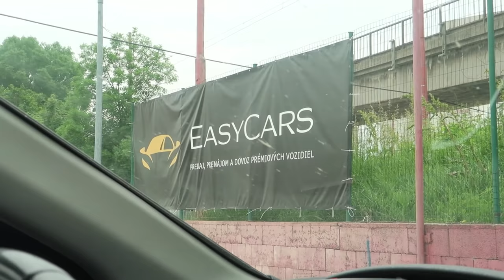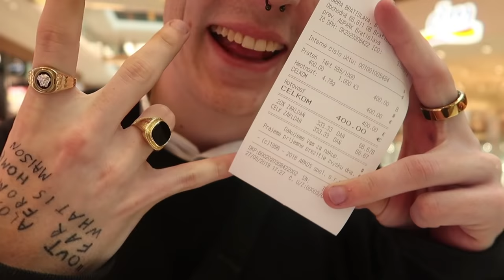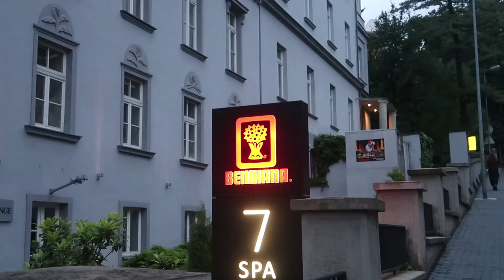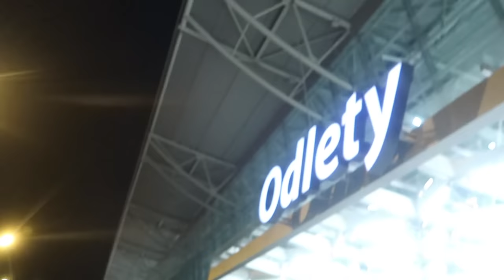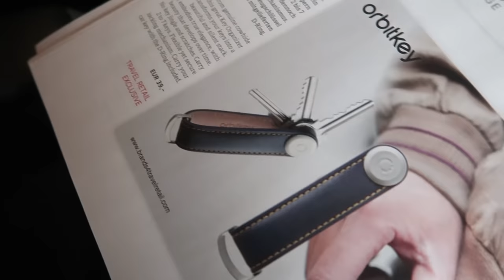NEUVERÍŠ KVÔLI ČOMI MI YTB ZMAZAL TOTO VIDEO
YTB MI ZMAZAL MOJE NAJLEPŠIE VIDEO. NEUVERÍŠ KVÔLI ČOMU.